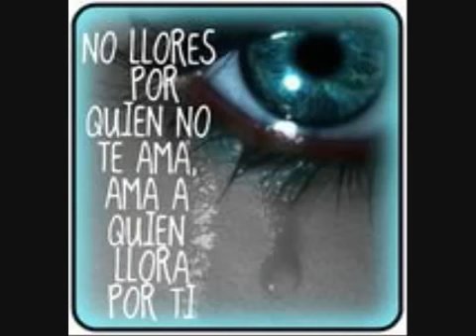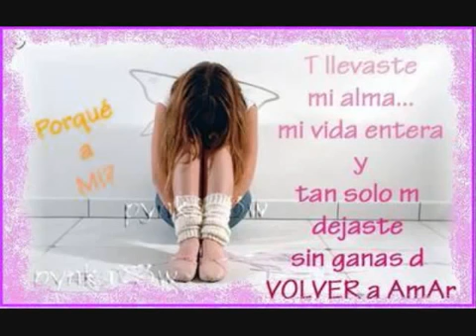Pura música huasteca(30)